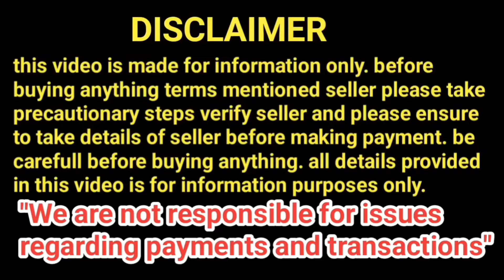ISRAEL CANNAN DOG FOR FREE ADOPTION.IN TELUGU/AP/TS\77805 83161//DVR NEWS & PETS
ISRAEL CANNAN DOG FOR FREE ADOPTION